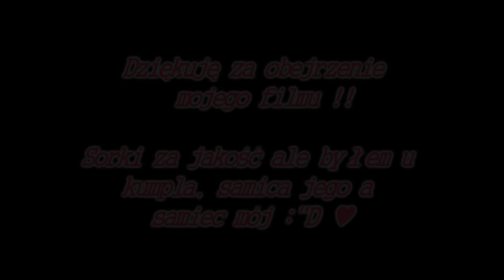Psalmopoeus irminia - Kopulacja ♥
Psalmopoeus irminia SAMIEC - Kopulacja ♥ Udana kopulacja tak jak widać w 1:38
Psalmopoeus irminia - Mój pierwszy ptasznik ;"D
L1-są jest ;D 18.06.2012